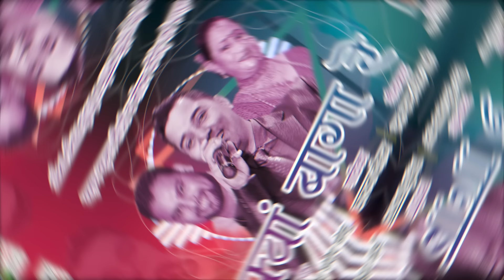Fwa Bagha Re PAPPU KARKI | He baap logo saab Bablu go Swablu go | Satad Patad | Parmeshwar Maharaj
इस चैनल पर स्वर्गीय चंद्रसिंह राही द्वारा गाये सुपरहिट गीतों को देखने के लिए के यहाँ क्लिक करें

फ्वां बागा रे || Latest Dj Song || Pappu Karki || Fwa Bagha Re || Neelam Uttarakhandi

Song - फवां बाघा रे
He baap logo sahab logo
Bablu go Swablu go
Parmeshwar Maharaj
Album - फवां बाघा रे

Singer- Pappu Karki, Kalpana Chauhan, Sandeep Sonu

Recorded At- Neelam Studio ( Delhi )

Recordist- prashant choudhary  Phulara

Copyright: (Neelam Recording Studio .)